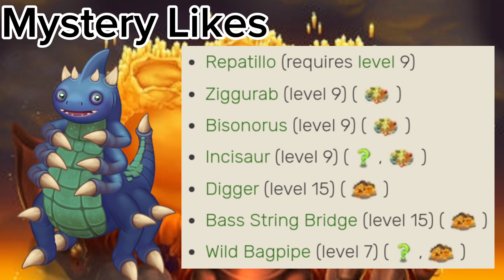Rare Repatillo Mystery Likes My Singing Monsters